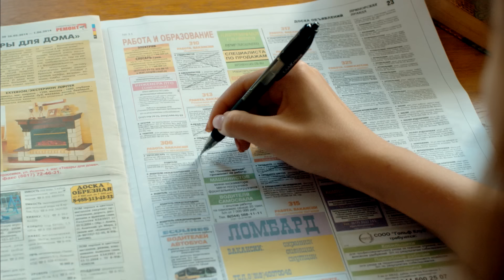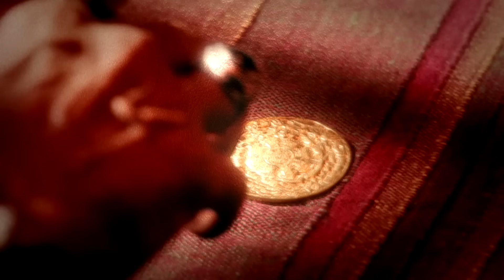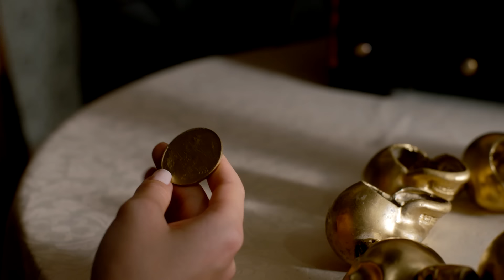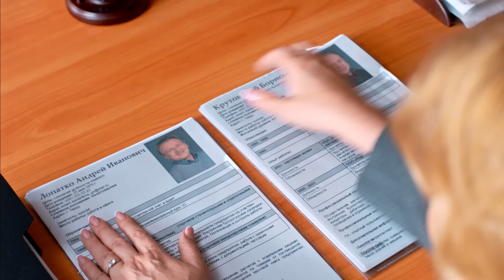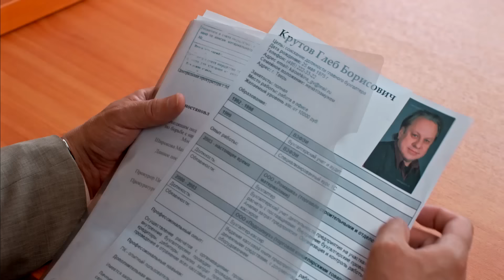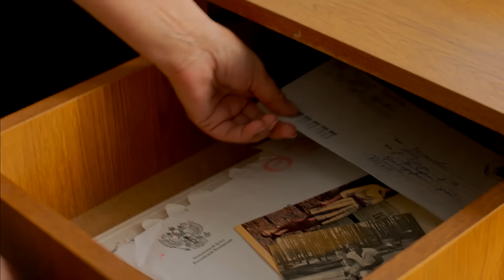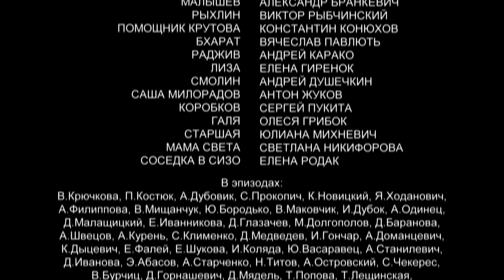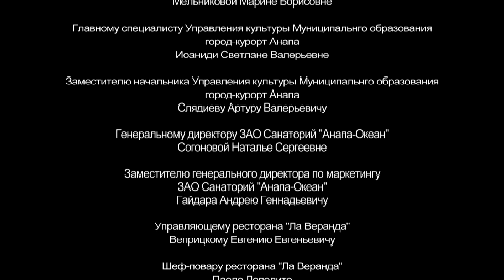▶️ Все сокровища мира 1 и 2 серия - Мелодрама | Фильмы и сериалы - Русские мелодрамы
Все сокровища мира 1 и 2 серия смотреть онлайн (мелодрама)
💬 О ФИЛЬМЕ ВСЕ СОКРОВИЩА МИРА ⏷
Все сокровища мира
После окончания вуза Анна Бессонова возвращается в родной Приморск. Анна — дипломированный эксперт по антиквариату и могла бы сделать хорошую карьеру в Москве, но дома у Ани больная мама, за которой нужно ухаживать. Однако и в маленьком городке Ане улыбается удача — девушка получает интересную работу в антикварном салоне «Сокровища мира» и встречает свою первую любовь — красавца Влада Бережнова…
Год: 2014
Режиссер: Александр Ефремов
Сценарий: Виктория Евсеева, Юлия Климок
Продюсер: Александр Кушаев, Владимир Игнатьев, Юлия Ерешко, ...
Оператор: Юрий Любшин
Жанр: драма
Актеры:
Мария Козакова, Павел Харланчук, Максим Радугин, Вячеслав Гришечкин, Сергей Журавель, Анатолий Гурьев, Андрей Биланов, Алёна Яковлева, Валерия Шкирандо, Дмитрий Бедерин